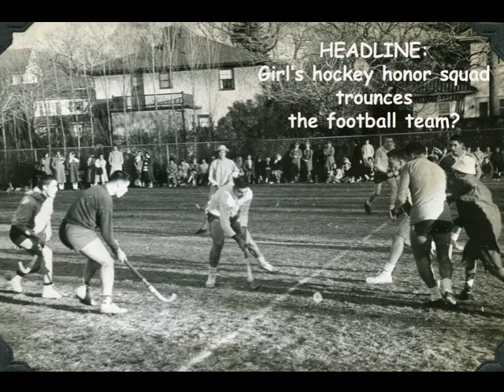Class of 1959 "The Way We Were"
Pelham Memorial High School Years